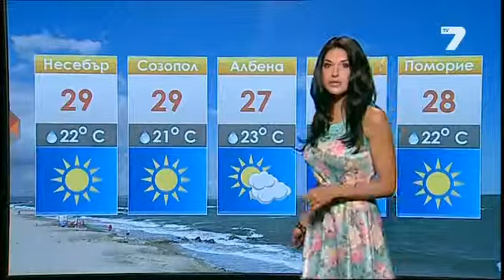TV7 Weather forecast Bulgaria - 25.06.2014 (13:25h)